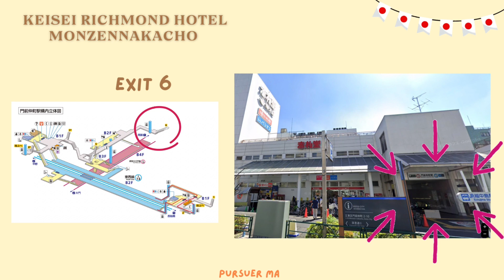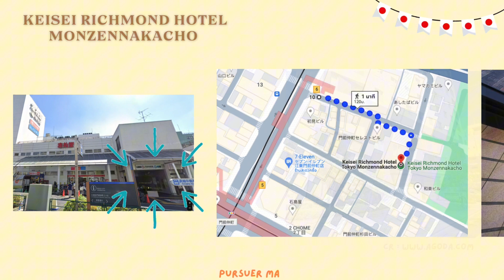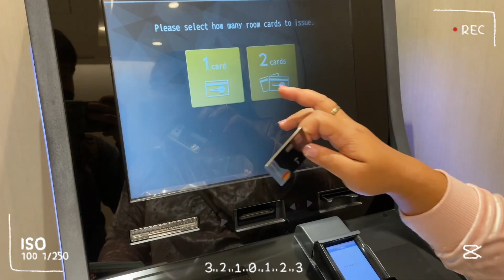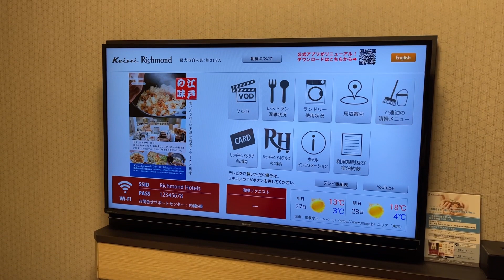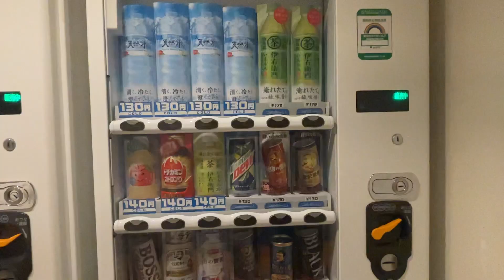Review✨ Keisei Richmond Hotel Tokyo Monzennakacho โรงแรมในโตเกียว { Pursuer MA }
✨โรงแรมภายนอกดูดีค่ะ ไม่ได้เก่ามาก มีที่จอดรถสำหรับแขกที่มาพัก เข้าไปภายในจะเจอกับจุด Check-in  จะมีพนักงานต้อนรับอยู่ เขาจะให้เรากรอกเอกสารนิดหน่อย พร้อมทั้งให้บัตรเข้าห้องมาค่ะ จากนั้นเราเอาคีย์การ์ดมาจ่ายเงินที่ตู้ Check-in ตู้จะอยู่บริเวณเดียวกัน สอดบัตรคีย์การ์ดของเราเข้าไปแล้วก็กดจ่ายเงิน สามารถจ่ายได้ทั้งเงินสดและบัตร เราจ่ายด้วยบัตร Travel card ค่ะ จ่ายได้ไม่มีปัญหาอะไร จากนั้นก็สามารถขึ้นลิฟต์เข้าห้องได้เลยค่ะ

✨ภายในห้องจะเป็นขนาด 17 ตารางเมตร 1 เตียงใหญ่ มีโซฟาและโต๊ะอย่างละ 1 ตัว มีทีวี แอร์ เครื่องทำความชื้น กาน้ำ  ภายในห้องน้ำจะเป็นฝักบัวและอ่างอาบน้ำค่ะ มีของใช้ในห้องน้ำให้ตามปกติ และมีไดร์เป่าผมไว้ให้ใช้ในห้องน้ำ แรงลมโอเคเลย

✨สำหรับโรงแรมที่นี่จะมีให้แขกที่เข้าพักเลือกนะคะว่าจะให้เข้ามาทำความสะอาดแบบไหน สามารถเลือกได้จากในทีวีเลยค่ะ พนักงานต้อนรับจะแจ้งและให้ใบคำแนะนำมาตอน Check-in ถ้าเราไม่เลือกก็ได้นะคะ โดยแม่บ้านก็จะเข้ามาเปลี่ยนผ้าขนหนู เก็บขยะให้ค่ะ และเราพักวันจันทร์- ศุกร์ ในวันพฤหัสบดีแม่บ้านจะมาทำความสะอาดห้องให้แบบครั้งใหญ่ 1 ครั้ง

✨ชั้น 6 ของโรงแรมจะมีบริการ
- ตู้กดน้ำ (เสียเงิน)
- ตู้กดน้ำแข็ง (ฟรี)
- ช้อน ส้อม ตะเกียบ
- ไมโครเวฟ

🚄 การเดินทาง โรงแรม Keisei Richmond Hotel จะมาหลายสาขาค่ะ เราพักที่  Monzennakacho ใกล้กับสถานี Monzen-nakacho station. รถไฟฟ้าใต้ดิน สายที่ผ่านคือ Oedo line (E15) และ Tozai line (T12)